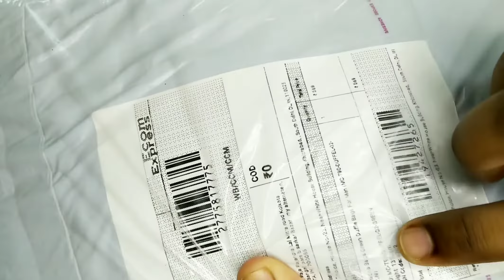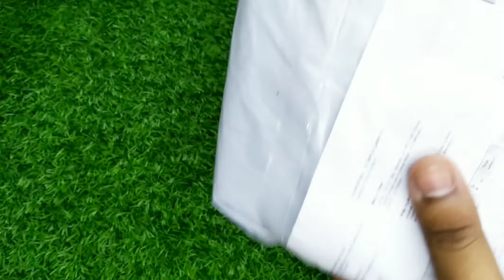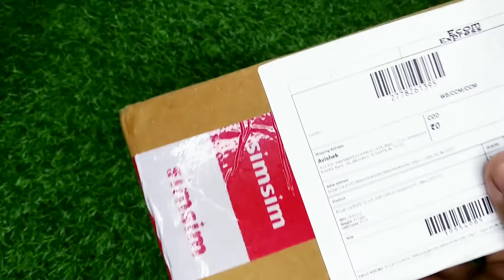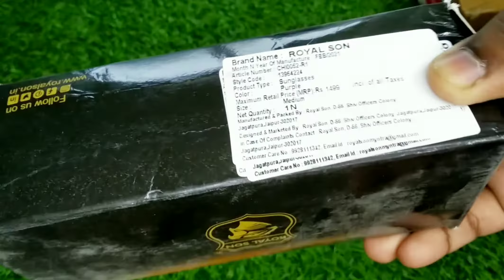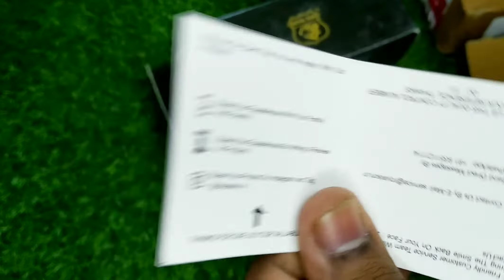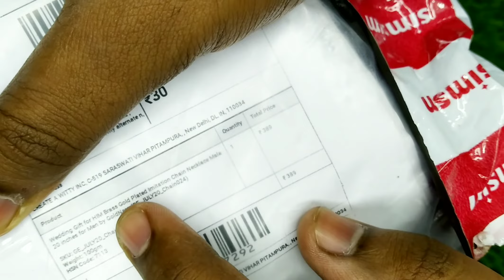Simsim Free Shopping Offer | Free Online Shopping | Free Products | Free Sample | Unboxing & Reviews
Hi guys, Hope you all are doing well and good. Here you can see all type of Unboxing video regular with proper genuine Review.😘

💥 In this video I'm gonna Unboxing 5 product that I'm purchase from simsim shopping application Totally FREE 🤑 , you can see the quality , price and all.